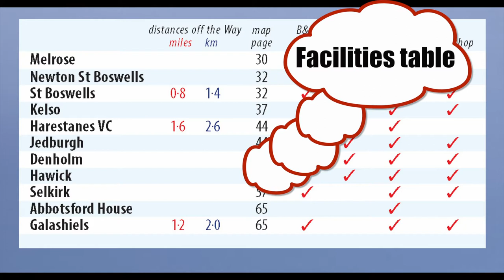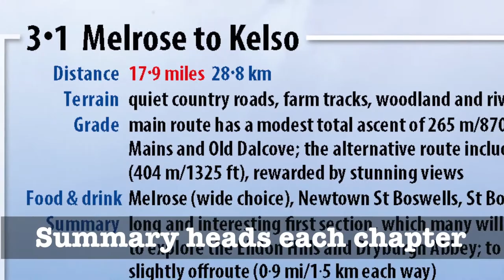Borders Abbeys Way guidebook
An introduction to our latest guidebook (June 2017) on the Borders Abbeys Way, a circuit from Melrose taking in the four great ruined abbeys of the Scottish Borders together with Hawick, Selkirk and Abbotsford House: © WorkHorse Video.